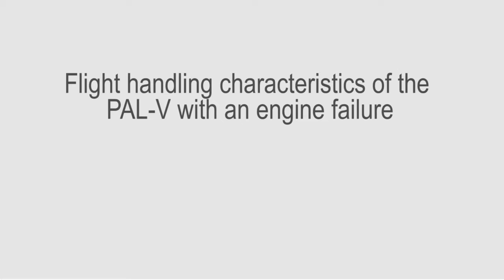Flying car engine failure review | how agile is the PAL V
The PAL-V Flying car engine out characteristics are demonstrated in the flying car engine failure review

PAL-V have a dedicated simulator which allows them to conduct a flying car engine failure review through development stages. Their sophisticated simulator allows them to review flight characteristics, stability and ease of use.

Enjoy our flying car engine failure review as you watch the video.

For more than a century man has dreamed of the freedom provided by a flying car. The ultimate vehicle to go wherever and whenever you want to, easily overcoming all sorts of barriers. Now you can leave home and fly-drive to almost any destination! Avoid traffic jams and cross lakes, fjords, rivers or mountain ranges like an eagle. Land on the other side and drive in your own vehicle to your final destination. In uncontrolled airspace you are in full command of your own time and destiny. This is what the PAL-V ONE is all about: it combines within one vehicle the freedom and excitement of flying like a bird in the sky with the choice of driving with breathtaking performance on the roads and highways.

The launch of the PAL-V ONE marks a truly historic event: the birth of a new class of vehicles offering unprecedented freedom, adventure, flexibility and pleasure – all in one product!

flying car engine failure review,
how agile is the pal-v,
flying car review,
pal-v flight review,
pal-v,
flying car,
pal-v review,
palv review,
pal-v flying car,
dutch flying car,